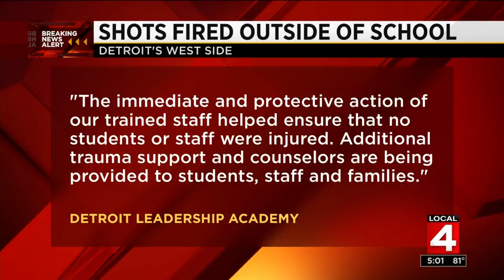Shots fired outside school on Detroit's west side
Shots were fired outside a school on Detroit's west side.